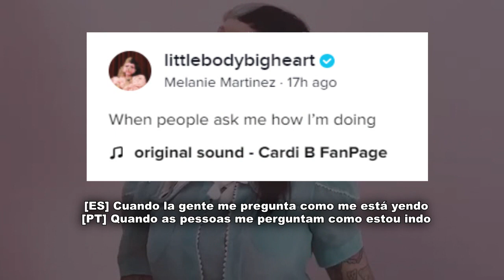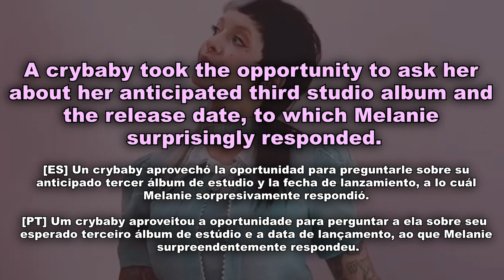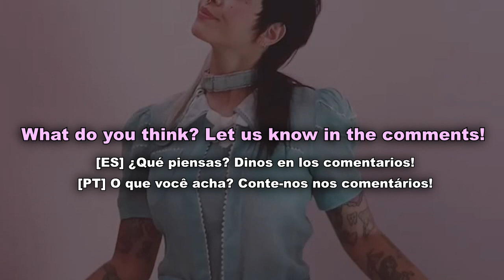Melanie Martinez REVEALS Next Album Year Release | Melanie Martinez News